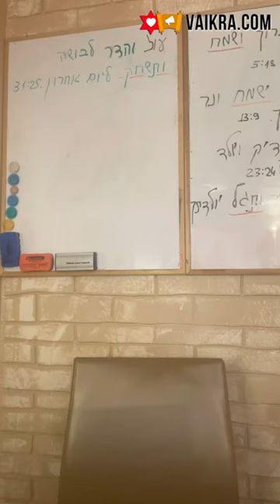✡️ Ицхак Пинтосевич: Жить в Радости. Урок из жизни рава Зильбера. Что такое свобода выбора? Урок 48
Два главных качества в мироздании - хесед (милосердие) и гвура (строгость). На каком из этих качеств полностью базируется радость? Пример цели прихода к счастью на основе подхода буддистов.
Песах - "переключающий момент", выход из ограничений. Постоянное принятие других в радости - это ограничение человеком себя.
Для чего Вс-вышний применил самоограничение и как это связано с тем, что мы созданы по Его образу и подобию?
Какую роль в жизни человека играет свобода выбора? Что будет, если в отношениях с другими людьми включать свое "я"?
Каким образом стопроцентное принятие реальности и благодарность за все происходящее Вс-вышнему создает для человека рай на земле? Повторяем суть подхода рава Шалома Аруша.
Пример из жизни рава Ицхака Зильбера. С какими трудностями столкнулась его семья в Казани?
Подпольная деятельность рава Зильбера. События 1950 года, когда он работал учителем в колледже. Дилемма, как использовать 5 рублей, которые достала его жена. Какое решение принял рав Ицхак?
Арест человека, к которому пришел рав Зильбер и обыск в доме у самого рава - как дальше разворачивались события?
Поступок праведника. О чем задумался человек, которому принадлежала крупная сумма денег?
Чему учит нас эта история? Перед каждым из нас в жизни предстают те или иные ситуации, когда мы должны делать выбор - какие варианты действия есть у человека?
Примеры, как может реализовываться упование на Вс-вышнего.
В чем заключается главная суть подобия человека Творцу? Свобода выбора - то свойство, которое есть внутри человека.
Выход человека на перекресток из множества дорог - в какую сторону идти? Пример на том, какую книгу и какой аспект духовности дальше изучать.
Сфират аОмер - время исправления качеств, после которого мы переходим к Шавуот, а затем к Суккот.
Смысл пребывания человека в этом мире - духовное развитие и улучшение себя каждый день. Соревноваться и сравнивать свои результаты нужно с собой прошлым, чтобы понять, насколько мы изменились в настоящем и задать правильное направление движения в будущее.